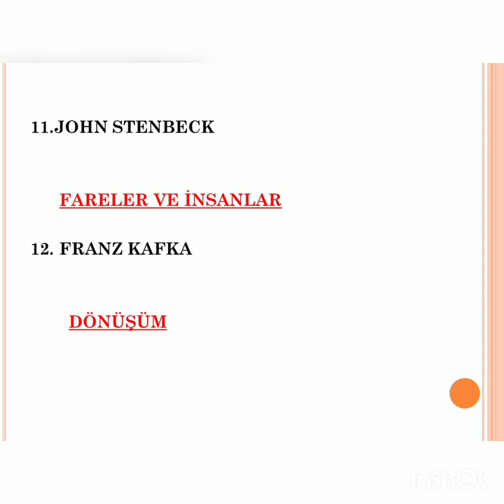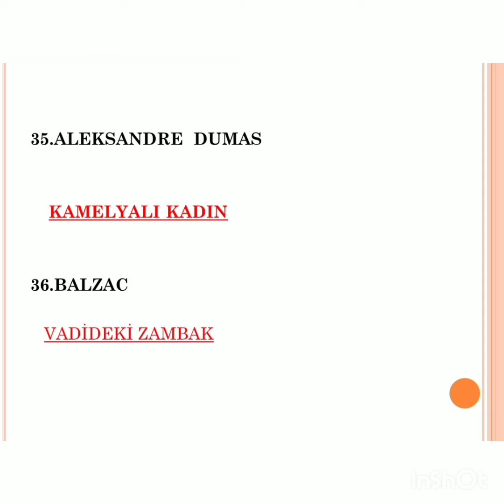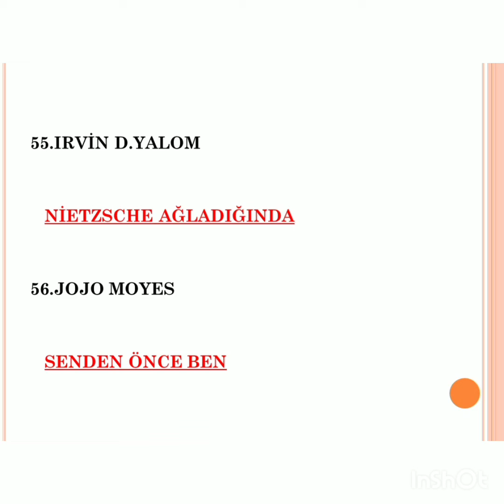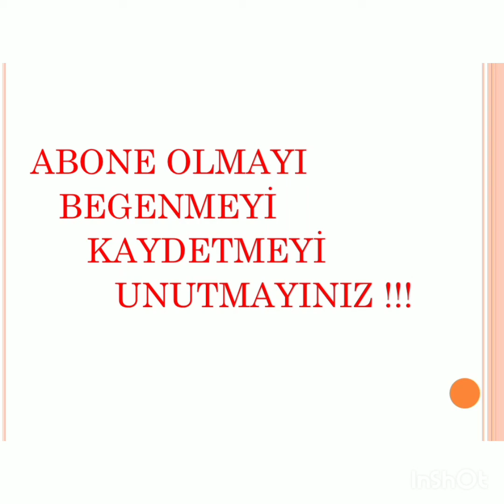TÜM ZAMANLARIN EN İYİ VE EN ÇOK OKUNAN 62 KİTAP ÖNERİLERİ